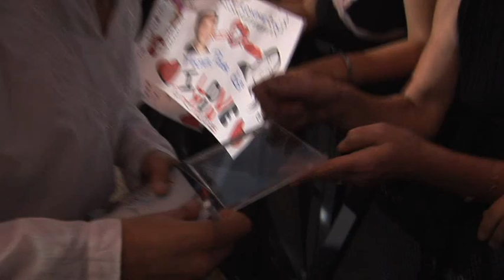Mourad Bouraoui - Live France.mpg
Extrait concert Mourad